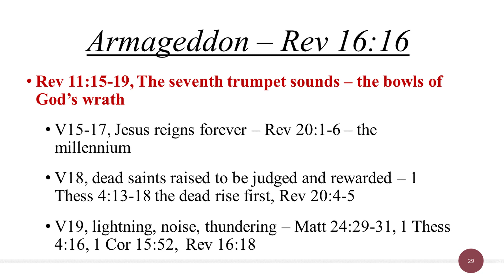Battle of Armageddon the 7th trumpet, part 1, eschatology episode 5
The 7th trumpet contains the 7 bowls of God's wrath. The return of Jesus happens during the 7th trumpet. He returns to bind Satan for a thousand years at the battle of Armageddon.
Jesus returns with the souls of the saints. The first resurrection for believers happens at the end of the tribulation and at the start of the Millennium. The bible clearly teacher that we who are alive do not precede those who are asleep. This means the rapture cannot happen before the tribulation. There is no secret rapture, and there is only one resurrection of saints. The rest of the dead are raised at the end of the Millennium for judgement at the great white throne.
When the saints are raised and those who are alive are raptured, we are judged not for sin but for reward. Have we proved faithful in this life?